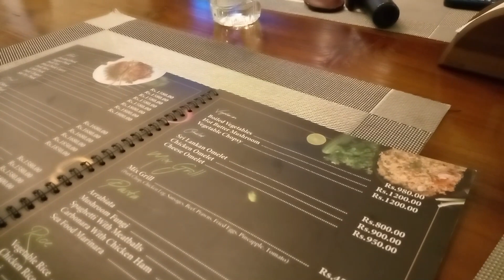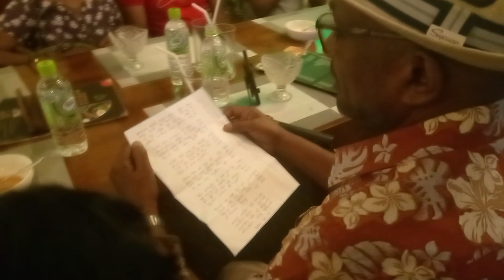Get together in Cafe Kandy Road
Here in this video includes get together  in Cafe Kandy road .